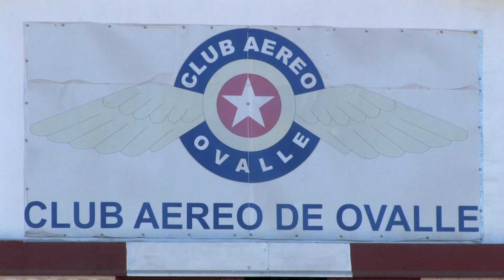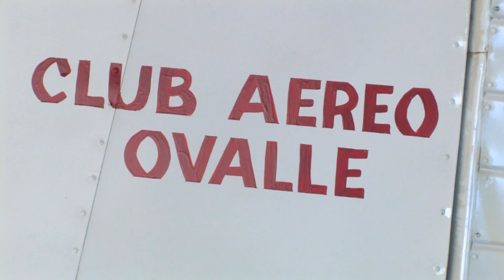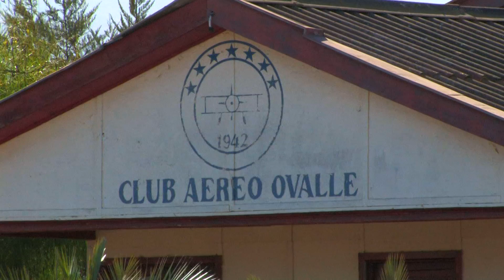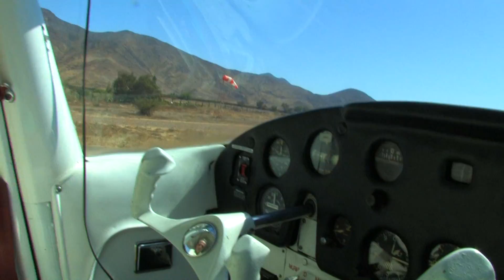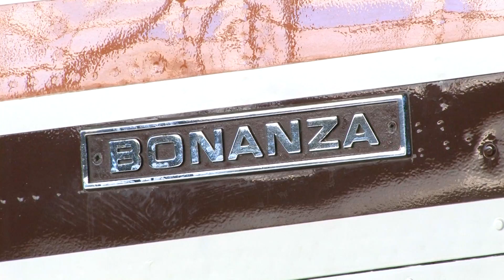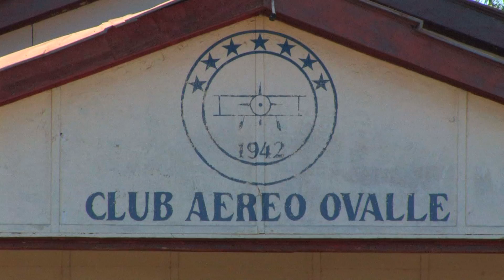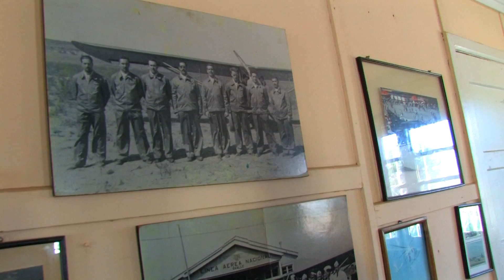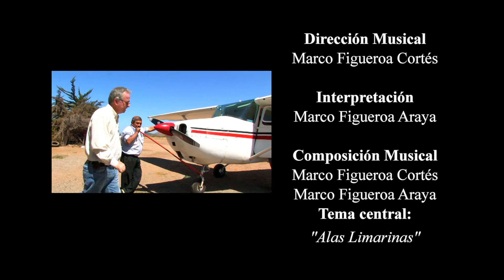Club Aéreo de Ovalle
III Capítulo de la serie de Documentales para televisión "Impresiones Limarinas"

Documental que indaga en una de las instituciones sociales con más historia de la ciudad de Ovalle como el Club Aéreo, a través del dialogo con su presidente quien nos invita a dar un vuelo por el paisaje imprescindible de la provincia del limarí.